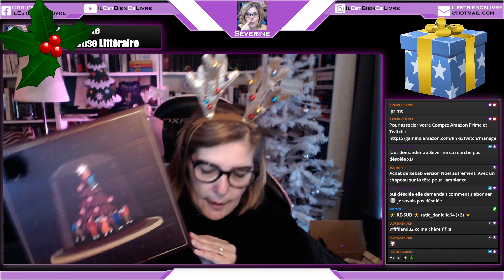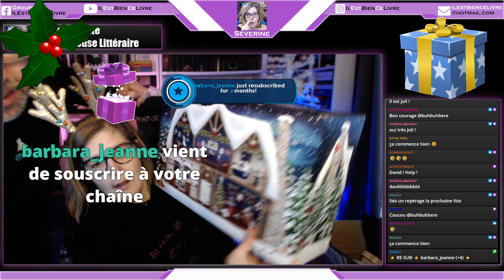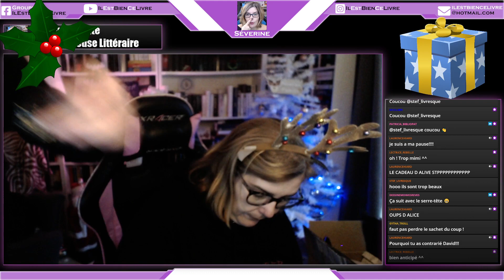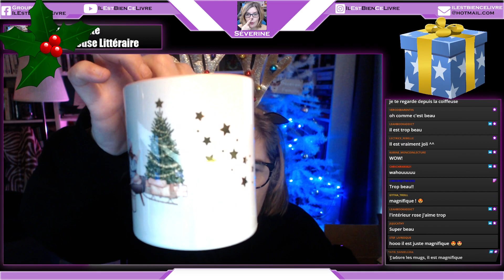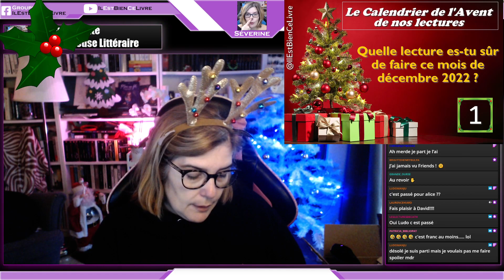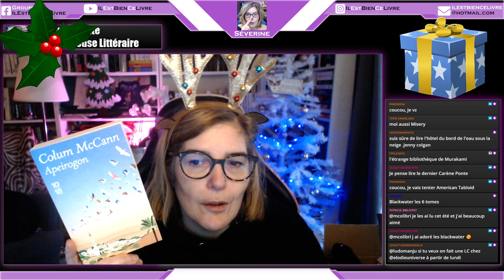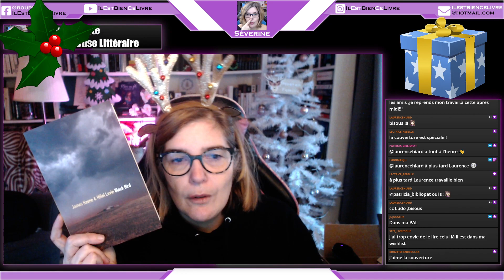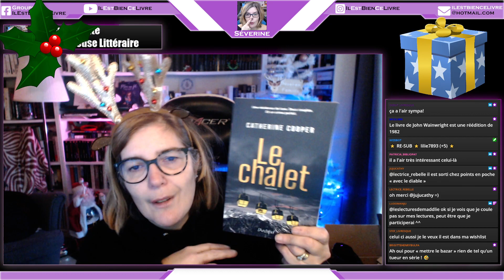Vlogmas Jour 1 : Book-haul de fin nov !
Livres cités dans cette vidéo
Ma wishlist